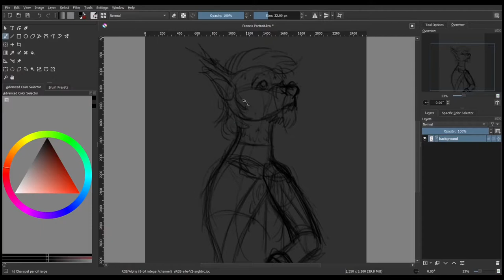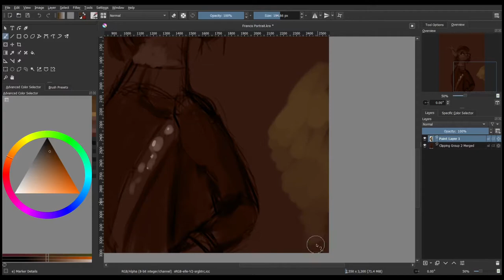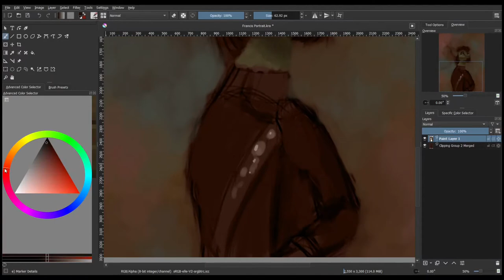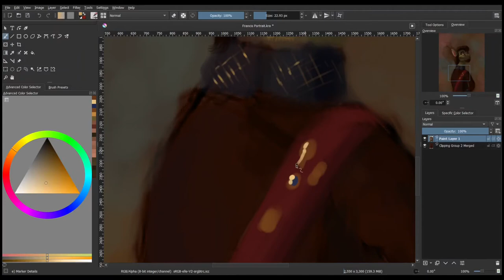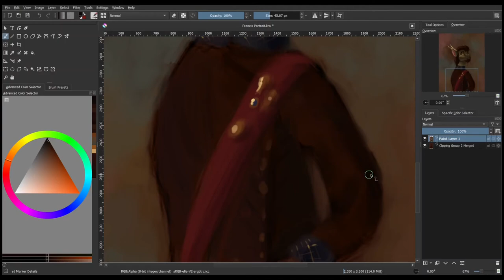KRITA SPEEDPAINT | Portrait of Francis Drake-Lung | Original Art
Today's video is a timelapse of an painting featuring my dragon character Francis.

This painting took approx. 1 hour to complete.  Edited with Shotcut.

Commission prices have been updated. They will be open on Friday, 30 April 2021. You can see the prices and TOS

TIMESTAMPS:
Sketch- 0:00​​​
Underpainting- 0:37
Colour Blocking- 1:25​
Detail Rendering-  3:35

Untitled Piece No. 8  by RHFX (that's me!)